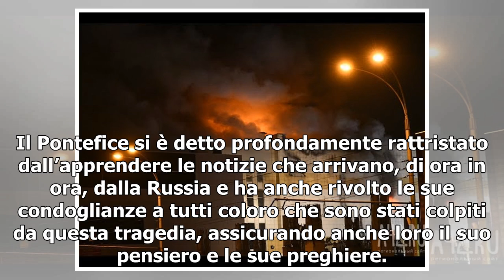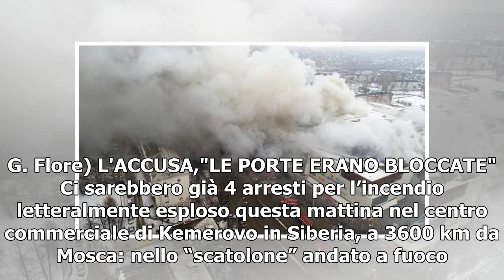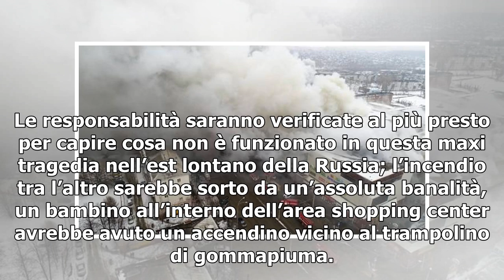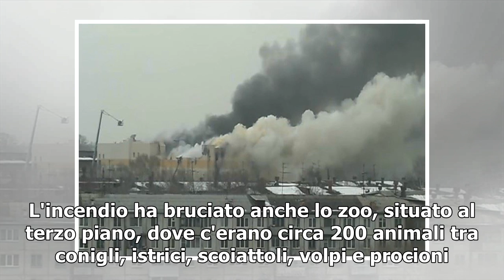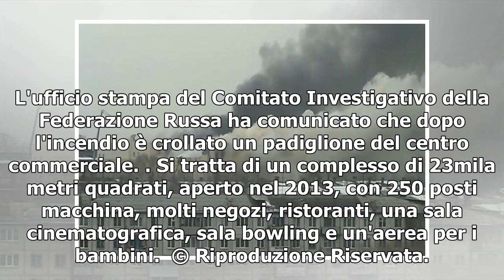[T-LEX News] KEMEROVO, INCENDIO CENTRO COMMERCIALE RUSSIA/ Siberia, strage di bambini: il cordogl...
Russia, incendio in centro commerciale Siberia (Foto: da Twitter) Mentre, man mano che vengono recuperati i corpi, diminuisce il numero dei dispersi e viene aggiornato quello delle vittime, si fa sempre più grave il bilancio del devastante incendio c...